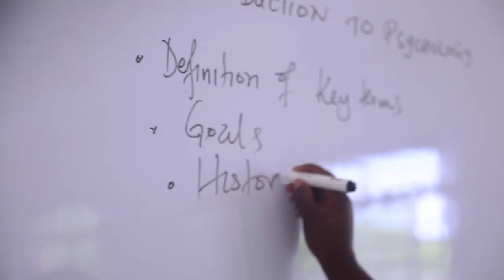YANGA Kumkosa MOLINGA, MUSTAPHA VS ZESCO UNITED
Kocha wa Yanga Noel Mwandila amesema wamejiandaa vyema kuwakabiki zesco katika mechi yao ya Ligi ya Mabingwa Barani Afrika ambao utapigwa kesho septemba 14 katika uwanja wa Taifa jijini Dar es Salaam.
Akizungumza na waandishi wa habari Kocha Mwandila amesema wachezaji wote wapo tayari kwaajili ya mchezo huo huku mchezaji David Molinga na Mustapha Selemani wataukosa mchezo huo kutokana na kutokamilika kwa leseni zao.

Aidha kwa upande wa Kocha wa Yanga George Lwandamina amesema kuwa timu yake ipo tayari kwaajili ya mchezo huo huku akisema Yanga ambayo alikuwepo yeye na sasa hivi ni tofauti ina uongozi mpya na wachezaji wapya isipokuwa Kocha mwandila hivyo anaenda kucheza Mpira ili apate matokeo.

Yanga na Zesco united inakutana kwa Mara ya kwanza hapa nyumbani katika uwanja wa Taifa jijini Dar es Salaam katika michuano ya Ligi ya Mabingwa Barani Afrika Kesho Septemba 14 .

Twitter Install Global App: ANDROID Install Global App